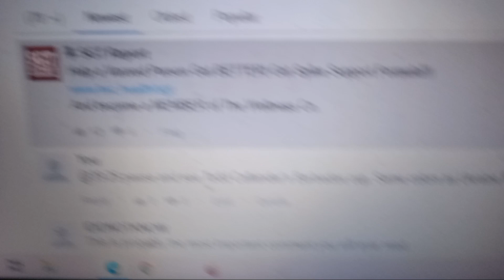July 31, 2023